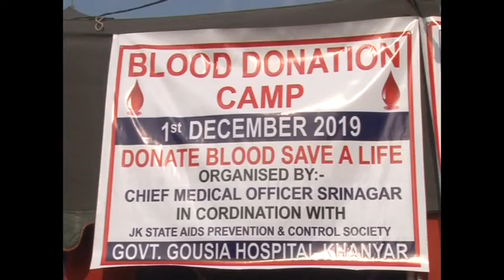Today World Aids day celebrated in Srinagar kashmir. JKNO